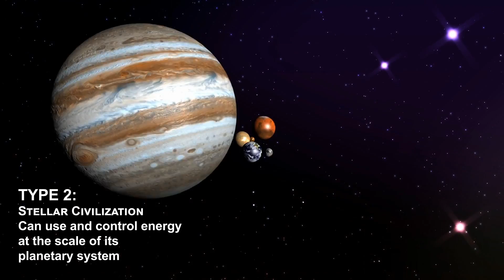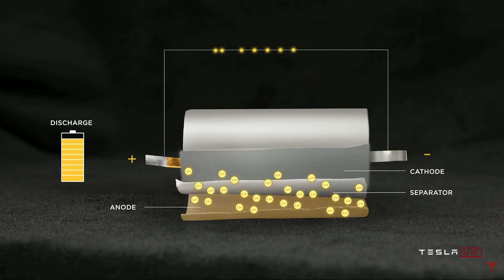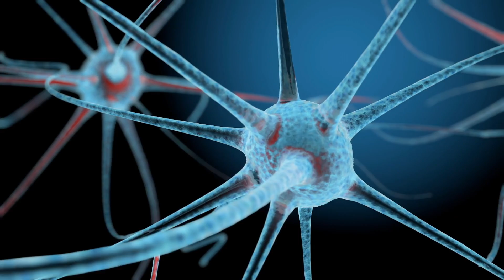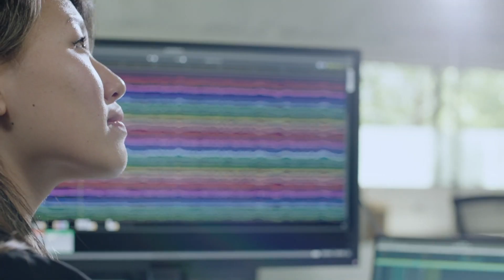Elon Musk: Can Superintelligent AI Help us Reach Type 1 Civilization?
Elon Musk has expressed worry about the advent of a digital superintelligent AI numerous times now. He has put solid solutions to the AI control problem. One of which is the merging scenario with AI. But first Elon Musk, is focused on making sure humanity makes the transition to renewable energy, which is the first right step towards becoming a type 1 civilization.

Musk suggested that if we can't achieve a self-sustaining civilization on Earth, our fate will likely be extinction.

Elon however has a plan. He founded Tesla Energy, a company that produces battery packs for homes, businesses, and utilities, and Tesla Motors, which produces electric cars.
According to Elon the world would require battery production of 20 to 25 Terawatt-hours over the course of 15 to 20 years. The solution, Musk explained, is advancements in battery technology. Tesla's new cell design is expected to reduce the cost per kilowatt-hour by half.

Elon Musk's most important Company is Neuralink. His goal with Neuralink is to build ultra-high bandwidth brain-computer interfaces for human mind and eventually giving humans the option to achieve a symbiosis with artificial intelligence. This will enable humanity to avoid the extinction of the human race due to increasingly powerful AI advancements.
Unpredictable consequences of AI is probably the biggest concern of the top AI researchers.

Being a Type 1 civilization means we would have complete control over all the energy on Earth . We would need to be able to  model, understand, replicate, and control all the energy on Earth. It might take a few hundreds of years, but that is a small amount of time on the timescale of the universe.